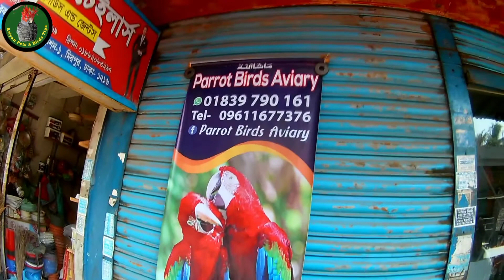মিরপুর ১ পাখির হাট। mirpur 1 pakhirhat।খাজনামুক্ত একমাত্র পাখির হাট।bird market।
প্রতি সপ্তাহে শুক্রবারে মিরপুর ১  পাখির হাট বসে। সকাল থেকে বিকাল অবধি প্রচুর ক্রেতা-বিক্রেতার সমাগম হয়। কবুতর, বাজরিগারসহ বিভিন্ন ধরনের পাখি কিনতে পাওয়া যায়।
আপনারা যারা পাখি কিনতে চান ডেসক্রিপশনে দেয়া নাম্বারে কল করতে পারেন। ভিডিওতে নাম্বার বলা হয় যদি কেউ নিতে চান ভিডিওতে দেওয়া নাম্বারে কথা বলে পাখি দেখেশুনে ক্রয় করতে পারেন।

Video Recorded dt  04 March  2022.